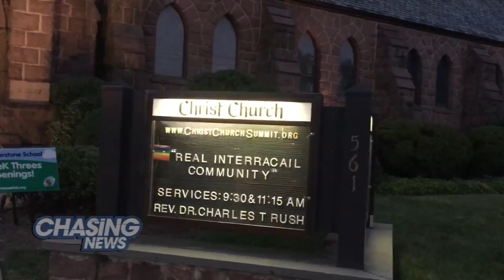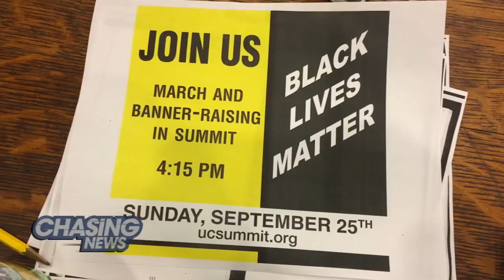Ivory For Ebony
The Universalist Unitarian Congregation of Monmouth County in Lincroft, NJ is holding a Black Lives Matter rally Sunday at 1:30 p.m. Ashley headed to Christ Church in Summit where she caught up with teenagers who belong to the STAR -- Standing Together Against Racism. They are participating in the rally and were making banners.

Whitney Porter, a senior at Wardlaw-Hartridge High School in Edison, talked about the need for such an event like this and shared experiencing racism at a young age.

She said she remembered "certain things like 'you're not pretty because you're black,'" Whitney said. She said  it made her feel "upset and bad about myself."

The youth organization is diverse and made up of many white children who are participating in the Black Lives Matter march.